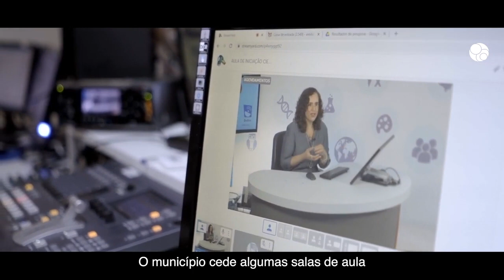PRÊMIO TECNOLOGIA SOCIAL BANCO BRASIL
O Ensino Médio com Intermediação Tecnológica (EMITec) é uma modalidade de Ensino ofertado pela Secretaria de Educação da Bahia  para o Ensino Médio do estado. O programa atende a mais de 146 municípios do estado e durante a Pandemia de COVID-19 foi ampliado, oferecendo aulas remotas ao vivo pela plataforma YouTube para todo o estado.

Prêmio Fundação Banco do Brasil de Tecnologia Social
Em 19 de novembro de 2013, o EMITec foi selecionado entre os seis melhores programas do 7º Prêmio Fundação Banco do Brasil de Tecnologia Social, recebendo o certificado de tecnologia social.[12][13] O prêmio é realizado a cada dois anos e é o referencial para os programas que compõem o Banco de Tecnologias Sociais - BTS.[14]

Em 2 de dezembro de 2021, o programa foi finalista do mesmo prêmio em sua 11ª edição, na categoria Especial 20 Anos, ficando em 2º lugar.[15][16][17]